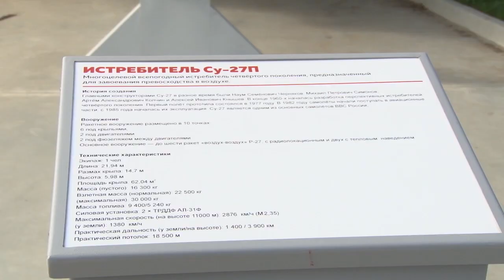Новый экспонат в анапском парке военной техники